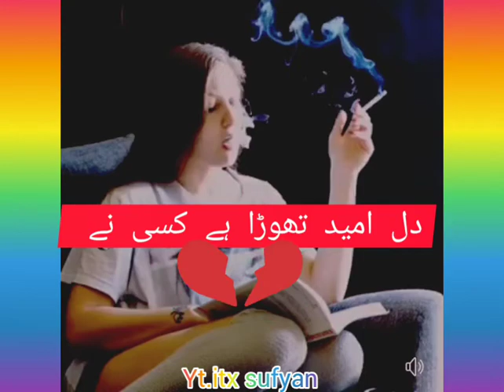bri mihfal ny mjnoo ny pokara watsapp status crzy watsapp status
crazy watsapp status